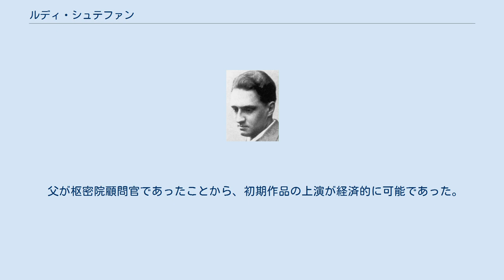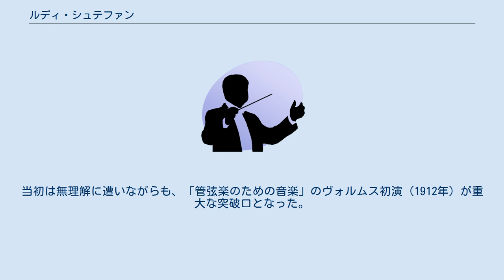ルディ・シュテファン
ルディ・シュテファン（Rudi Stephan, 1887年7月29日 ヴォルムス - 1915年9月29日 タルノポリ近郊ゴダズコフ＝ヴィエルキー）は、ドイツの作曲家。
第一次世界大戦で戦死したが、生前はドイツ音楽の行く末を担う存在として将来を嘱望されていた。
 フランクフルトでベルンハルト・ゼクレスに、ミュンヘンでハインリヒ・シュヴァルツとルドルフ・ルイに師事した。
1908年に修業後もミュンヘンにとどまった。
いかにも中立的な名称（「～のための音楽」）を好む傾向ゆえに、第一次世界大戦後の「新即物主義」の先駆者と見做されているが、作品はおそろしく表現力に富んだ後期ロマン派の音楽語法で作曲されており、むしろ表現主義音楽の先駆者と呼ぶに相応しい。
 父が枢密院顧問官であったことから、初期作品の上演が経済的に可能であった。
当初は無理解に遭いながらも、「管弦楽のための音楽」のヴォルムス初演（1912年）が重大な突破口となった。
唯一の歌劇「最初の人類（Die erste Menschen）」は、第一次大戦勃発の直前に脱稿されたが、フランクフルトにおける世界初演は、作曲者が東部戦線で銃弾に倒れてから5年後のことであった（ロシア兵の銃撃に遭い、脳を撃ち抜かれて即死であったという）。